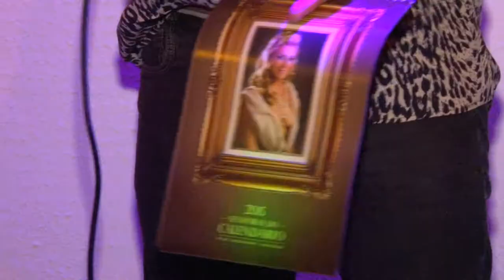Trofeu Paula Goodarth